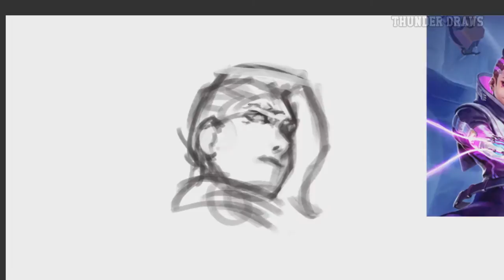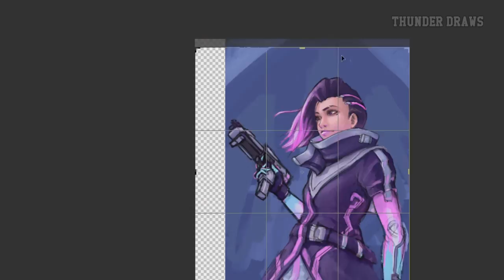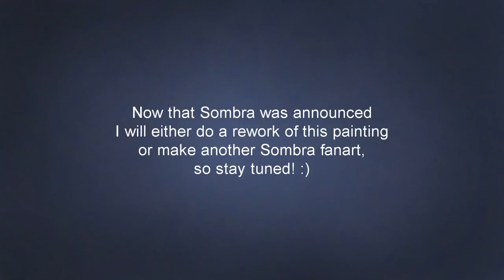SOMBRA fanart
sombra from Overwatch was release, to celebrate this I made a fan art :)